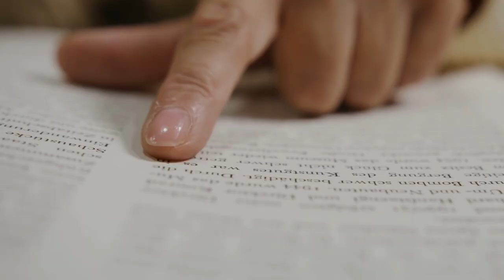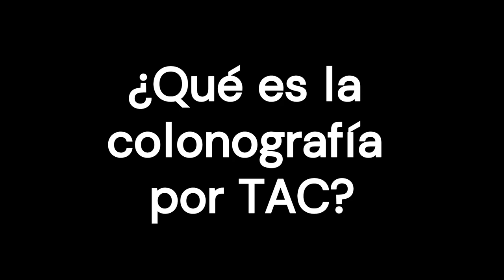Cribado del cáncer colorrectal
En el cáncer colorrectal, los síntomas no suelen aparecer hasta que el cáncer está avanzado. Por ello, un cribado regular -independientemente de la prueba que sea- aumenta las probabilidades de detección precoz, cuando es más fácil tratarlo.

0:00 Introducción
0:23 ¿Qué es el cáncer colorrectal?
0:58 ¿Por qué son importantes los cribados periódicos?
1:29 ¿Por qué son importantes los antecedentes familiares?
2:18 ¿Qué son los análisis de heces?
3:18 Resultados de la prueba
4:48 Riesgos de los análisis de heces
5:26 ¿Qué es una colonoscopia?
6:49 Riesgos de la colonoscopia
7:30 ¿Qué es la sigmoidoscopia?
8:29 Riesgos de la sigmoidoscopia
8:47 ¿Qué es la colonografía por TAC?
9:29 Riesgos de la colonografía por TAC
10:17 ¿Qué recomiendan los expertos?
10:40 Puntos clave